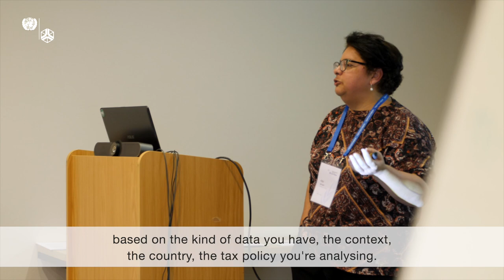Comfort Molefinyana on UNU-WIDER Winter School 2022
In 2022 UNU-WIDER launched an intensive winter school course on tax policy research. The course, which gathered 27 African researchers from 13 countries, took place in two parts. Part one was a 3-day online Stata and Statistics bootcamp in May-June 2022. Part two was an in-person course for one week, co-hosted with the Department of Economics at Stellenbosch University in South Africa during 11-15 July 2022.

In this video Comfort Molefinyana from South Africa shares her takeaways from the course, and how she will aim to use them on her career.